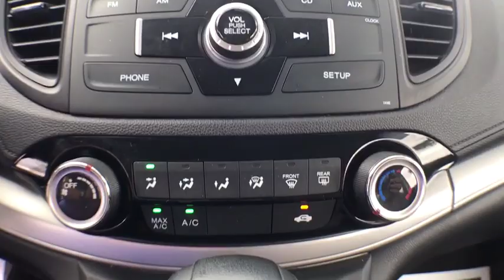2016 Honda CR-V Gainesville, Ocala, Lake City, Jacksonville, St Augustine, FL 9203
Modern Steel Metallic  2016 Honda CR-V available in Gainesville, Florida at Tomlinson Motor Co. Servicing the Ocala, Lake City, Jacksonville, St Augustine, FL area.

Backup Camera, 17 Alloy Wheels, Keyless Entry, Bluetooth Phone and Audio, CD Player, Traction Control, Power Windows, Power Mirrors, Power Locks, and Much More! - No Dealer Fee! No-Haggle Pricing! All vehicles inspected & serviced by our AAA certified service center. 2 keys, mats and owner's manual included. Delivery to your driveway: Simple, Safe, and Guaranteed! Non-commissioned sales team. Industry's finest financial sources and extended service plans available. -